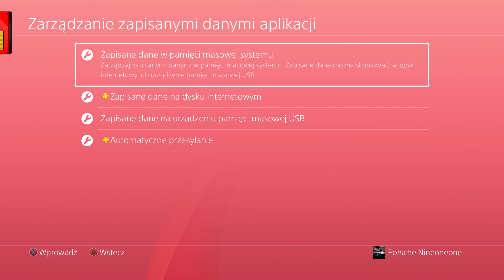UWAGA NA UTRATĘ ZAPISU! poradnik SNOWRUNNER jaysieBIBI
Czytałem o gościu na reddit który utracił 76 godzin zabawy my utraciliśmy jakieś 15. Obejrzyj ten film by wiedzieć jak możesz się uchronić przed utratą zapisu.